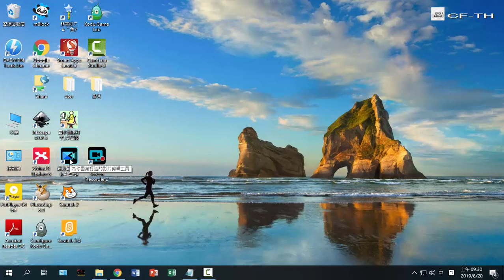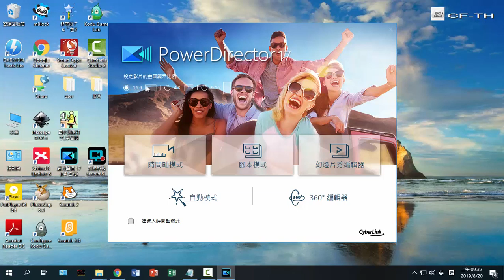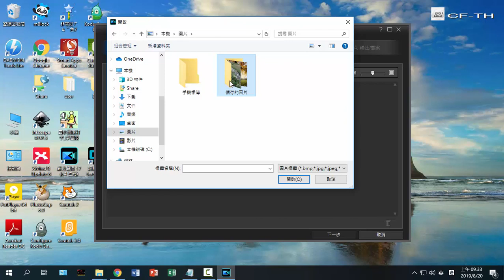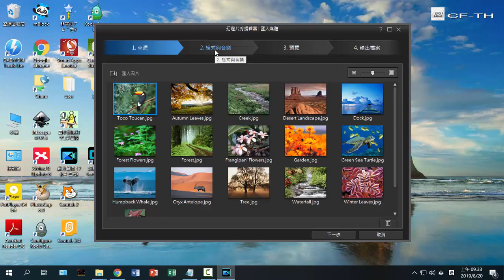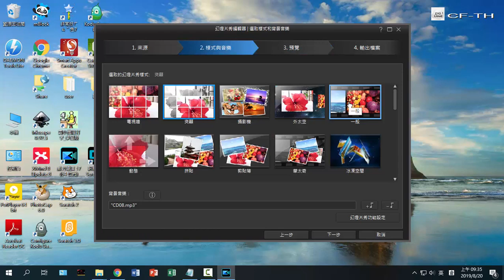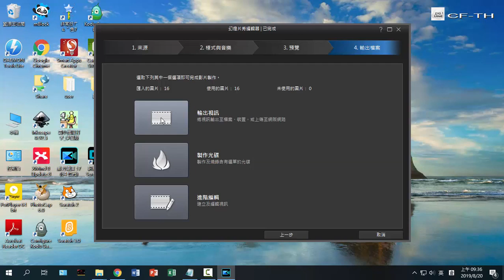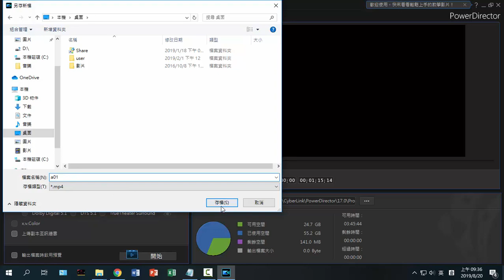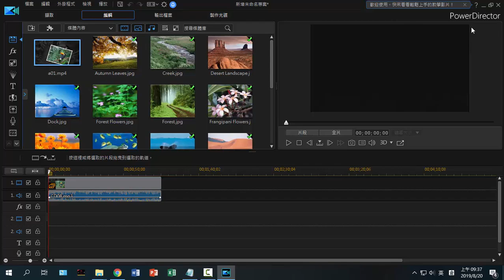【威力導演17】 E01 幻燈片編輯應用